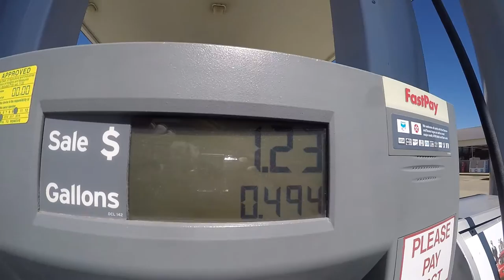VLOG | FLW TOUR Harris Chain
FLW Tour Event from the Harris Chain of Lakes in Leesburg, Florida. Sorry this one is so short guys...had some battery/charging issues. GOOD NEWS THOUGH. more cameras and battery packs on the way for the next event FLW Tour event at Lake Cumberland.

Instagram. Ckproangler